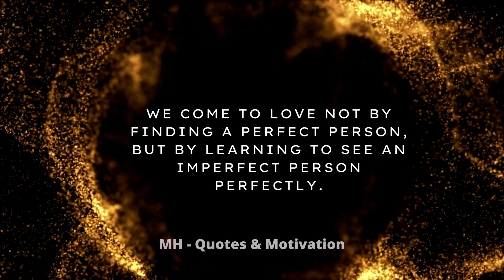Husband & Wife Life Quotes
husband and wife quotes mian biwi quotes voice uzma noor